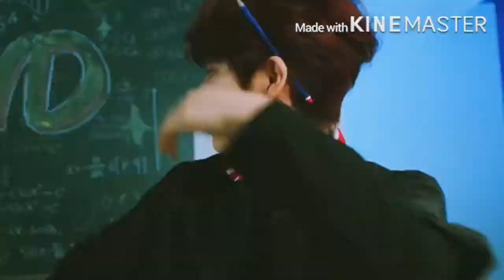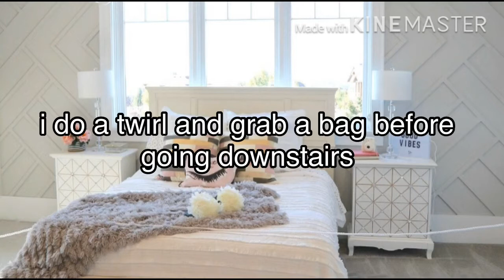missing you already- MCND Younger brothers FF ep4